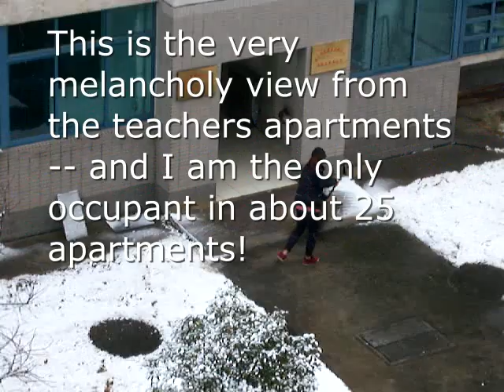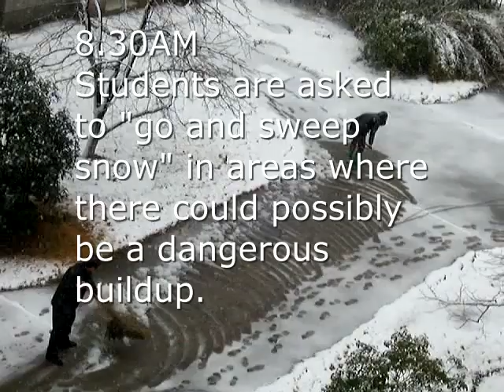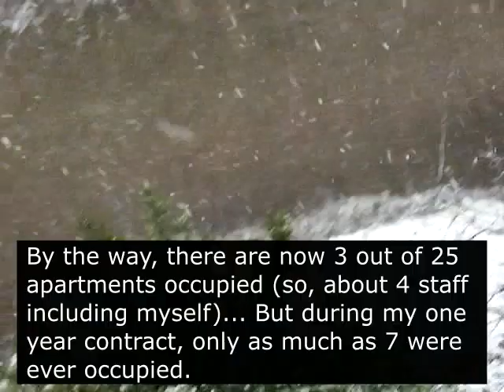南京工业职业技术大学英文网 - Winter Views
Nanjing Vocational University of Industry Technology (NJUIT) Formerly Nanjing Institute of Industry Technicology (NIIT)... This video was taken on 13th Feb, 2014 and 18 Feb, 2014... It is part of a 3 video series.